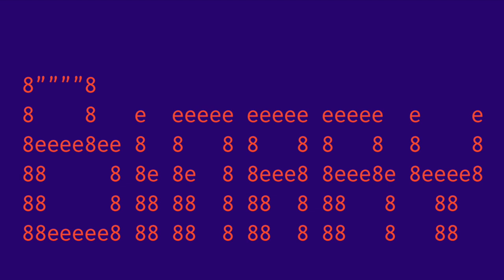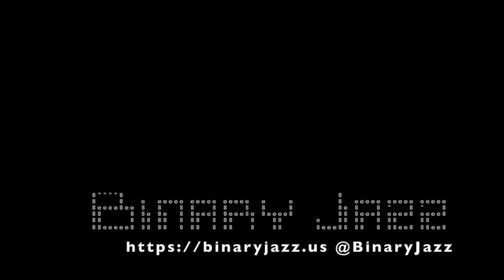Binary Jazz - Episode 10101001: No further questions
We're here again. What more can you ask of us? In this episode, we discuss procrastination, web infrastructure and other work things. This description was not written by an AI, but if it were, it might be more interesting.